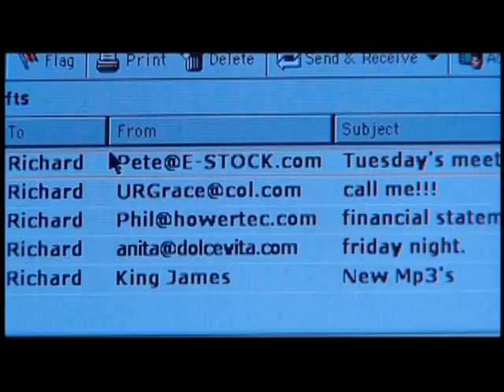THE CENTER OF THE WORLD (2000) Trailer [thecenteroftheworld thecenteroftheworldtrailer]